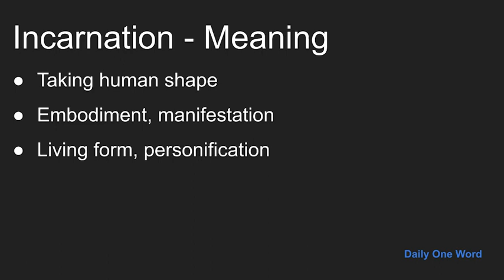Meaning of Incarnation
Meaning, Example and Pronunciation of word Incarnation